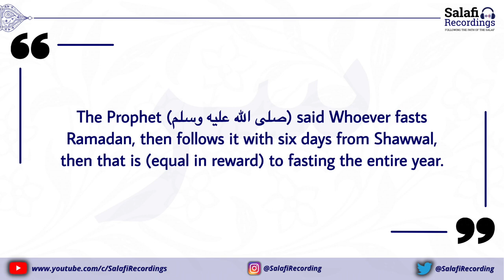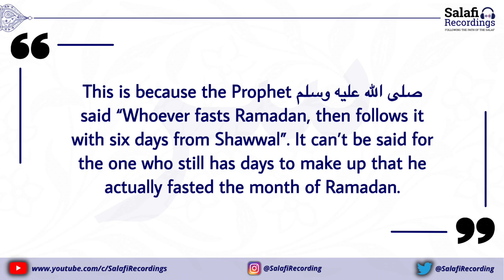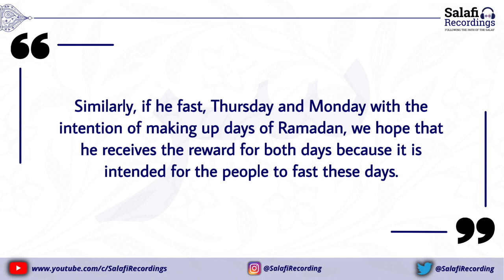Fasting the 6 Days of Shawwal with Intention of Making up Missed Days of Ramadan-By Shaykh Uthaymeen